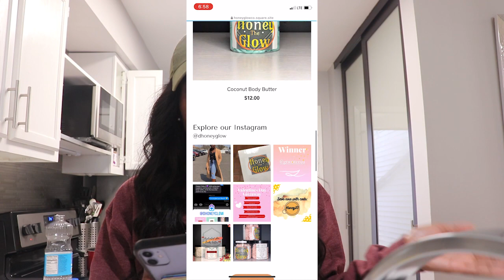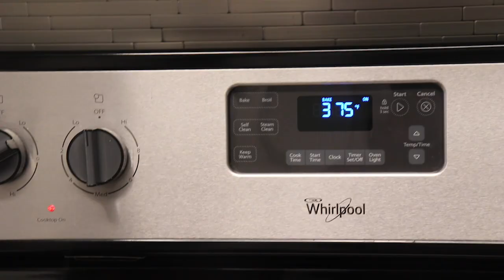COOK WITH US!! *What We Been Up To Since Graduating College*